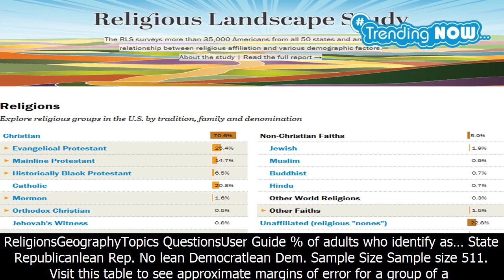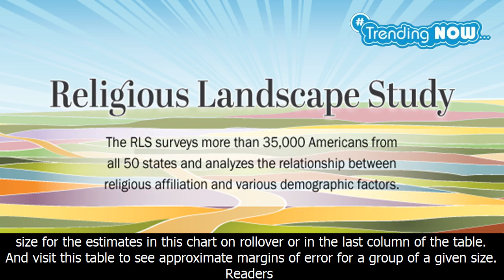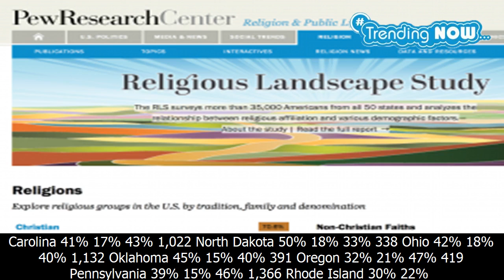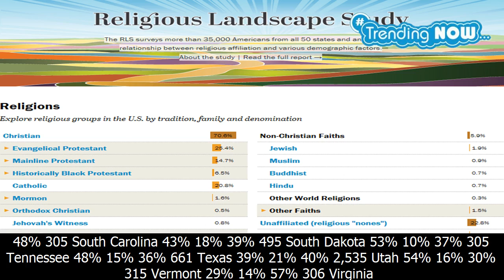Religious landscape study - Trending Now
Religious landscape study